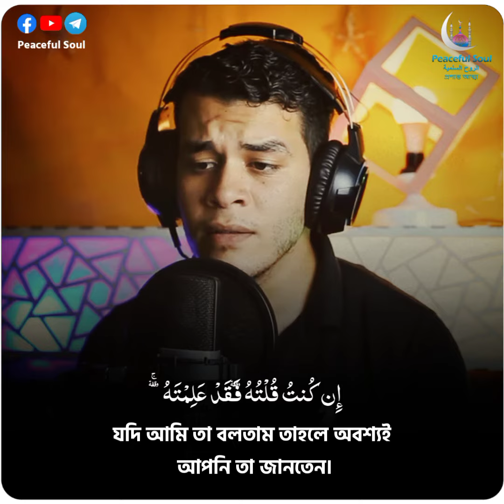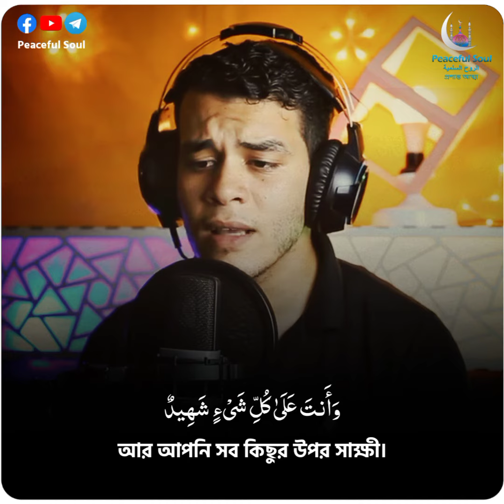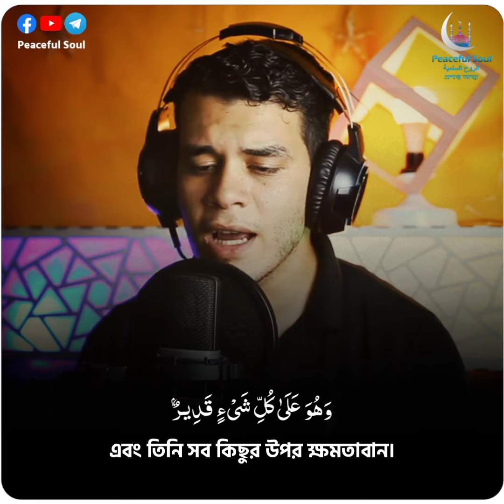Sura Maidah \ 116-120 \ Hany Alazony \ Peaceful Soul